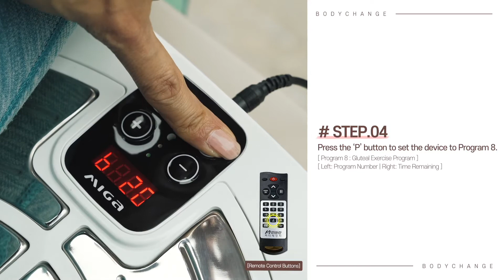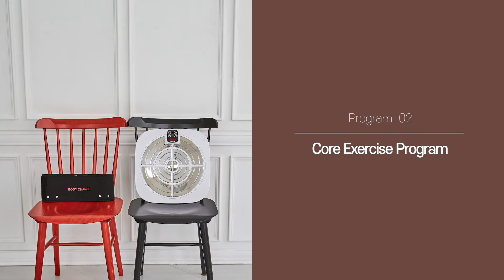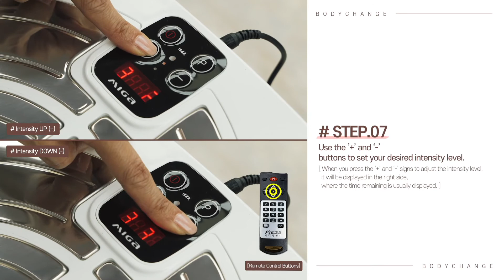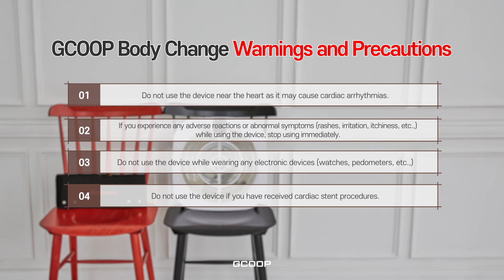GCoop Body Change Instruction (ENGLISH)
Recommended For:

• Those that are in need of strengthening muscles

• Those that are in need of muscle relaxation

• Those that are in need of gluteal exercise

• Those that are in need of core exercises